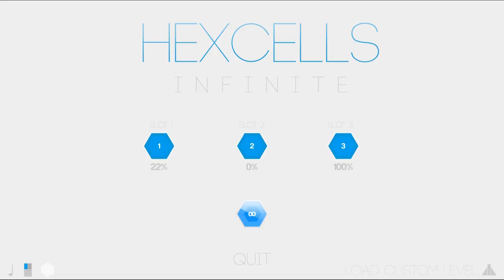Let's Play Hexcells Infinite (00000003) [No Commentary Or Mistakes]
"Maine" is by John Linnell. "To Serve Mankind" is by John Flansburgh's Mono Puff. "Dave" is by Will Rigby. "The Island Of Misfit Toys" is by Brian Dewan.